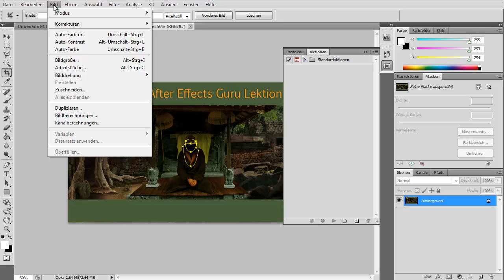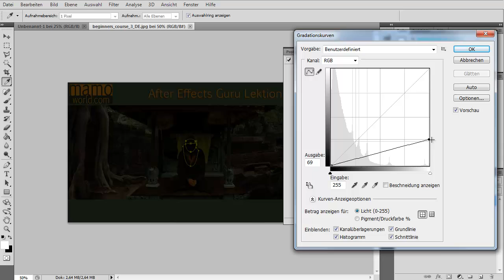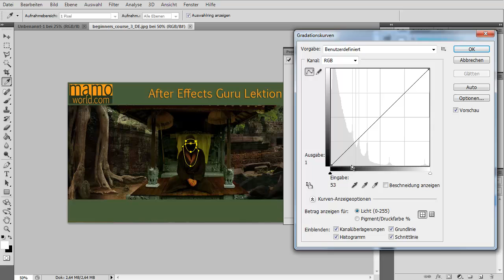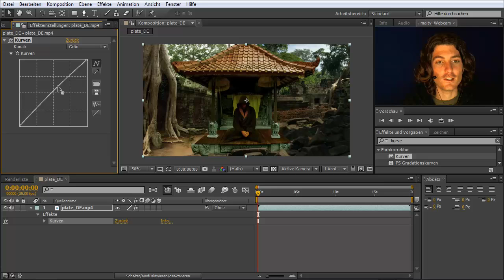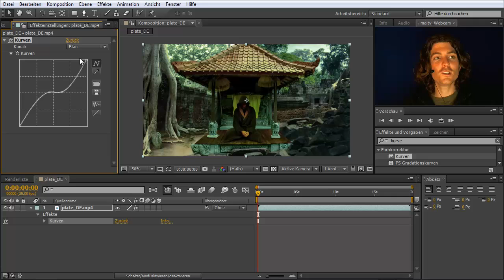After Effects Anfänger-Tutorial: Gurulektion 4 (deutsch)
In dieser Gurulektion lernst Du mit dem Kurven-Effekt Helligkeit, Kontrast und Farbe Deiner Videos anzupassen.

Die Guru-Lektionen sind eine After Effects Tutorial-Serie für Anfänger. Die Tutorials erklären Stück für Stück alle Grundlagen von After Effects.